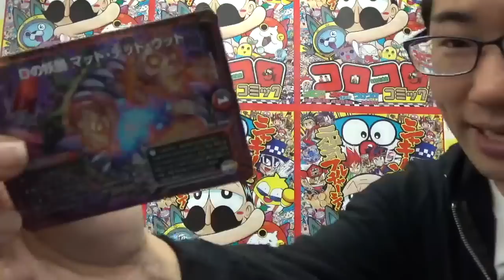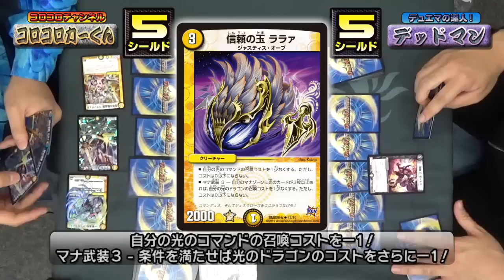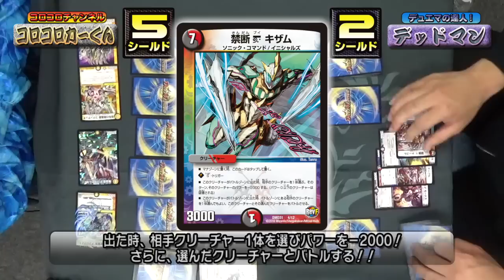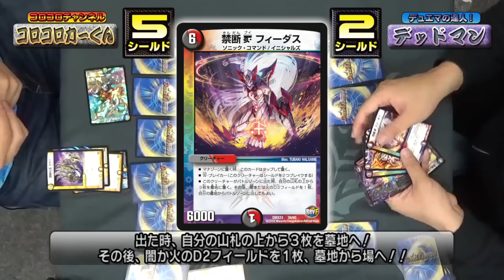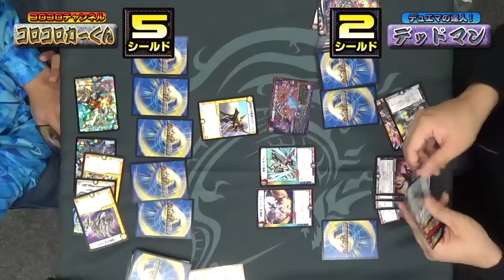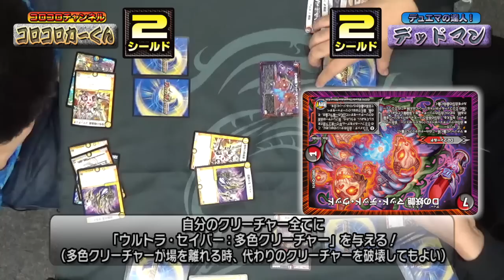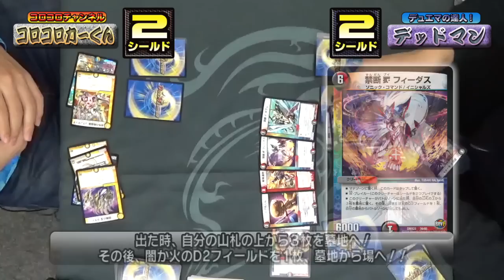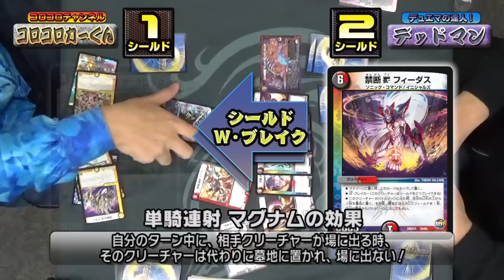【デュエマ】ズルすぎだろ？何度でも場を全破壊して、自分だけ墓地から復活！？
発売が迫る「ドギラゴールデンＶＳドルマゲドンＸ」！
革命ファイナルも最終章のＤ２フィールドはひと味違う！！
「ドギラゴールデン」や「終焉の禁断ドルマゲドンX」だけじゃない魅力を伝えるぜ！
その名もＤ２フィールド「Dの妖艶 マッド・デッド・ウッド」！

商品情報はここまで！
デッドマンの闇火マッド・デッド・ウッド

バグ丸くん 4

禁断X ナーグル 2

裏切りの魔狼月下城 4

西部人形 ザビ・バレル 4

リロード・チャージャー 4

単騎連射マグナム 2

オーバーキル・グレイブヤード 2

禁断V モードス 3

インフェルノ・サイン 1

禁断V フィーダス 4

Mの悪魔龍 リンネビーナス 2

Dの妖艶 マッド・デッド・ウッド 4

禁断V キザム 4

カーくんの光水ルルフェンズミラダンテ

一撃奪取 アクロアイト 4

虹色奪取 アクロパッド 4

信頼の玉 ララァ 4

終末の時計 ザ・クロック 4

雷鳴の守護者 ミスト・リエス 4

太陽の精霊龍 ルルフェンズ 4

指令の精霊龍 コマンデュオ 4

聖霊龍王ミラクルスター 4

時の法皇 ミラダンテXII 4

大音卿カラフルベル 4